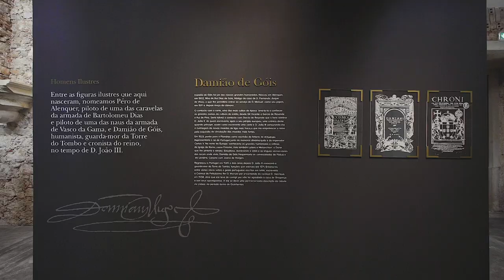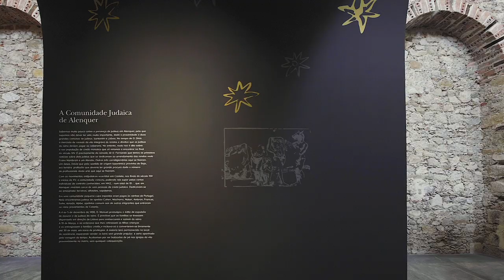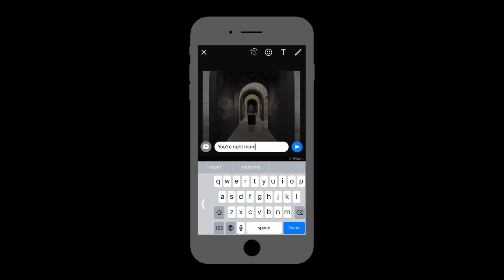Spaceworkers designed Damião de Góis Museum and the Victims of the Inquisition in Alenquer, Portugal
Spaceworkers®: Intervening in an existing building is in itself a good challenge, when we have added centuries of history to the pre-existence, the challenge is even greater. The intervention focuses on the creation of an exhibition structure, alluding to the life and historical legacy of Damião de Gois, inside an old, restored church in Alenquer. The church, now emptied of this function, is now a "container" space with its own identity, marked by the geometry of its vaulted ceilings and the texture of its brick walls, with great plastic value.

Video: Building Pictures